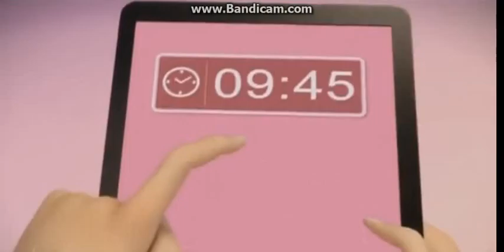ЛедиБаг и Супер-Кот Клип "Люба-Любовь"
Извините если что-то не так!